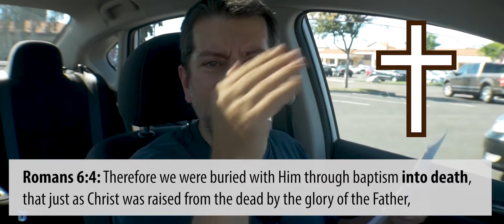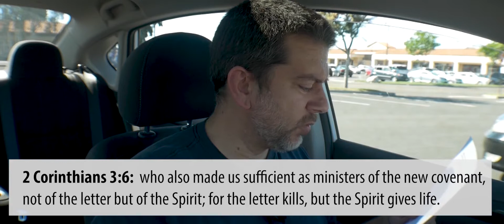Think On These Things: A New Creation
In this episode, we address the question "Can I Still Do ____ And Still Be A Christian?"

We talk about the idea of "the old man" and "the new man".

Also, I finally try recording in 30 frames per second! Looks much better, methinks.

Questions, comments, critiques, feedback and cookie recipes are always welcome in the comments section.